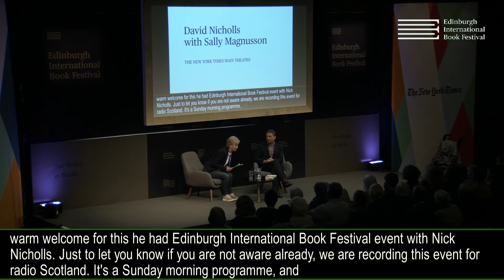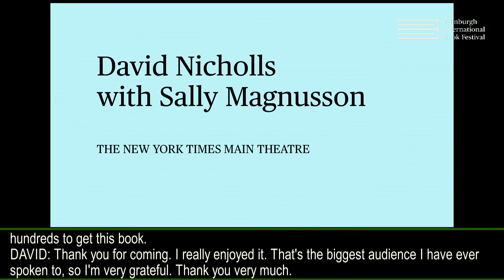David Nicholls talks to Sally Magnusson at the Edinburgh International Book Festival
The flush of first love and bittersweet summers on the cusp of adulthood are rich seams beautifully mined by novelist David Nicholls. The author of popular modern classics like Starter for Ten and One Day takes us into the heart of 16 year old Charlie Lewis, a boy nervously facing a future which is upended by the arrival of Fran Fisher. In this event filmed live at the 2019 Edinburgh International Book Festival, Nicholls introduces his latest hymn to life and love, in a conversation with broadcaster Sally Magnusson.